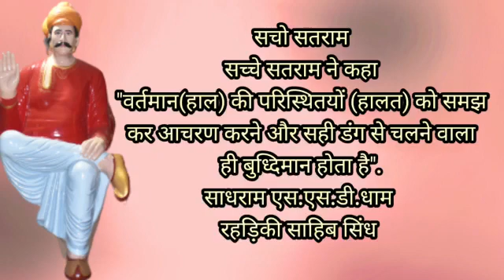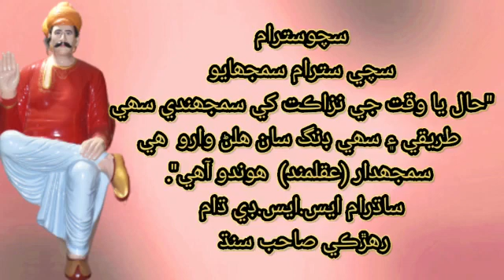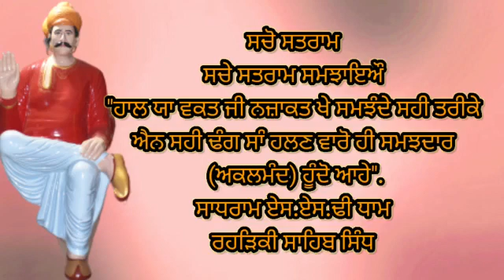Sacho Satram SSD Sandesh 11.06.2021